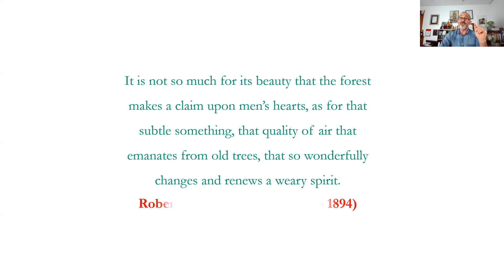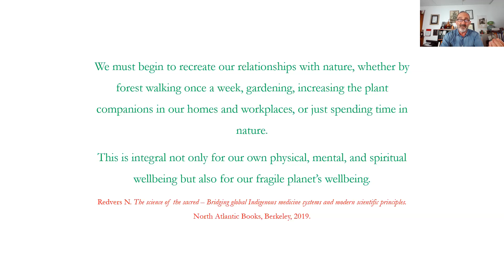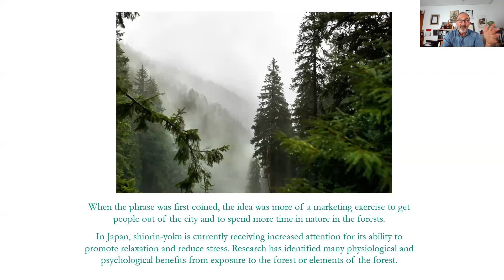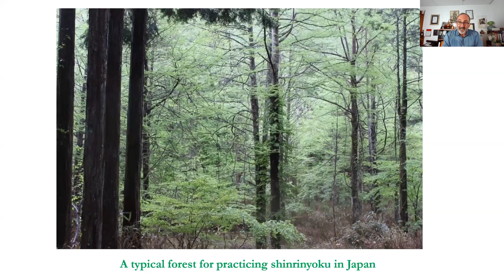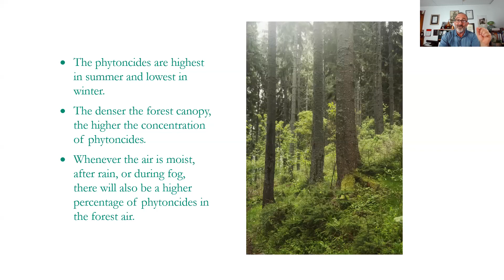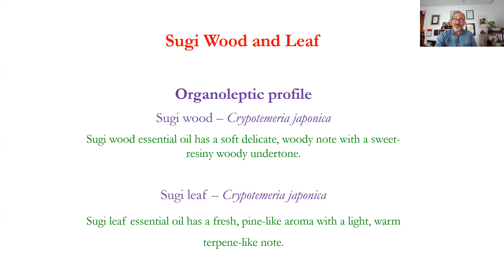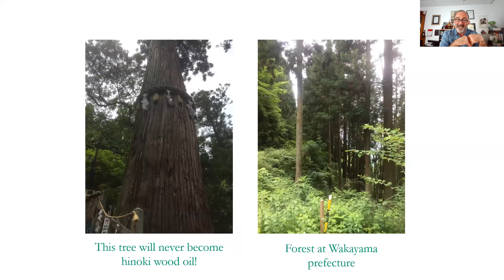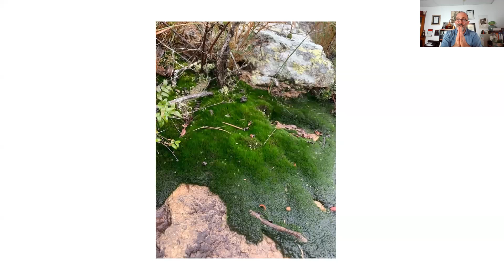Aromatherapy & Shinrin-yoku | Forest-bathing Webinar with Salvatore Battaglia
Have you heard of forest-bathing? The Japanese practice of shinrin-yoku, or forest-bathing, has numerous benefits on physical health, psychological wellbeing, and spiritual happiness.

Many cultures have long been aware of the unique connection we have with nature. Salvatore Battaglia suggests that people are drawn to aromatherapy as a way to reconnect with nature.

It is not surprising that many researchers have discovered that essential oils are strongly implicated as a means of plants interacting with humans.

In this webinar, you will explore the Japanese practice of shinrin-yoku - which translates (lit.) to 'forest bathing.'

You will examin the positive health outcomes of forest bathing, and learn how essential oils can mimic the therapeutic benefits of shinrin-yoku.

You will also explore four precious essential oils unique to the forests of Japan – sugi leaf, sugi wood, hinoki leaf and hinoki wood – available for a limited time only in Perfect Potion's new Shinrin-Yoku Essential Oil Collection.